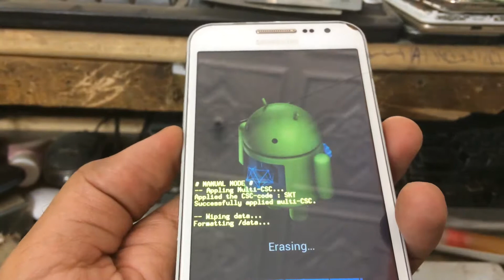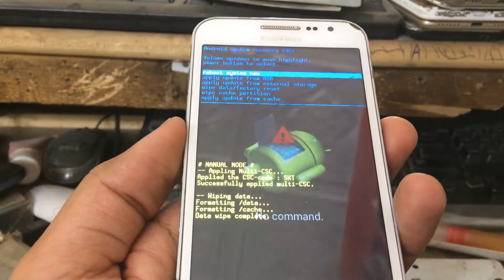Samsung Shw-M570s Hard Reset